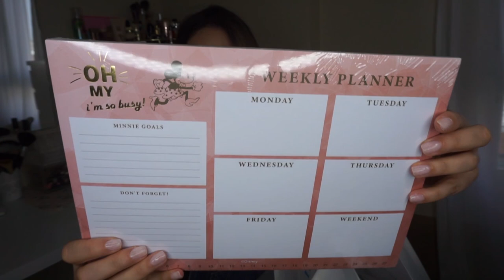SÚPER HAUL PRIMARK 🔵 JULIO 2021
HOY OS TRAIGO UN SUPER HAUL DE PRIMARK CON COSITAS QUE HE COMPRADO + MI FAMILIA SE CUELA EN EL VÍDEO¡¡¡¡